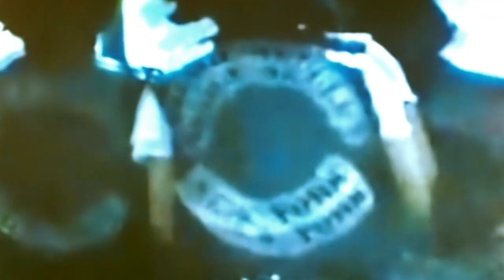A.R.E. Weapons Street Gang New York Noise Thomas 70's gang film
A.R.E. Weapons "Street Gang" single released in 2001
 New York Noise-rock band / Hardcore Electro-rock. This track is a product of the1st incarnation of the band formed in NYC in 1999. Pure, uncut and raw A.R.E. Weapons. Then Thomas Bullock - synthesizer - left the band and formed record label with Eric Duncan (Rub n Tug); and Ryan Noel (aka 'Rylo Nolo') - guitarist overdosed on smack, the band became annoying and contrived.
Street Gang is 3minutes of distorted, crunchy guitar riffs, driving bassline  paired with grunting, sassy vocals and lyrics that are both disarmingly profane and tender and sentimental.
They never made a music video for this track. So I did this one using clips from a couple of documentaries of New York gangs in the 1970s.